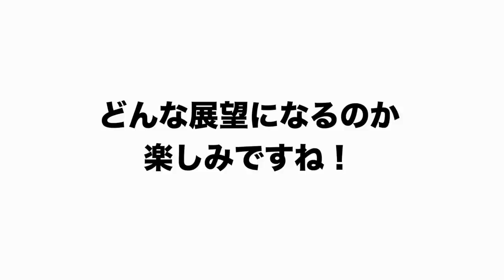【展望予想】中日は、大胆な改革で野球が変わる‼︎DeNAはオースティン次第で優勝か？西武は、隅田・佐藤の両左腕の奮闘が鍵！今年の展望を語ります！【プロ野球】